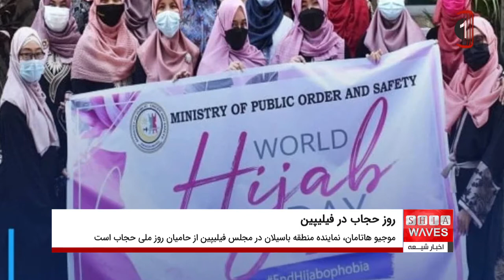تلاش برای اعلام روز اول فوریه به عنوان «روز ملی حجاب» در فیلیپین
لایحه اعلام روز اول فوریه به عنوان «روز ملی حجاب» در فیلیپین به زودی در مجلس این کشور تصویب می شود.
موجیو هاتامان، نماینده منطقه «باسیلان» در مجلس فیلیپین که از مدافعان سر سخت حزب لیبرال است و از حامیان طرح اعلام روز اول فوریه به عنوان روز ملی حجاب در این باره گفت: لایحه شماره 5693 در قرائت دوم در مجلس نمایندگان به تصویب رسیده و چهار مرحله دیگر از آن باقی مانده است.
وی افزود: پس از عبور از مرحله اول باید چهار مرحله دیگر طی شود تا این لایحه به قانون تبدیل شود.
لایحه ارائه شده از سوی این نماینده از آن زمان با سایر لوایح مشابه به شماره ادغام شد تا در نهایت اقدامی ضد تبعیض به نفع مسلمانان در فیلیپین انجام شود.
این اقدام به دنبال تشویق زنان مسلمان و غیرمسلمان به پوشیدن انجام شد تا این تصور غلط که حجاب نماد ظلم، تروریسم و فقدان آزادی است را از بین ببرد.
نماینده مجلس فیلیپین اعلام کرد که این طرح به دنبال توقف تبعیض علیه حجاب‌ و حمایت از آزادی مذهب و حق زنان مسلمان برای انجام مناسک و وظایف دینی شان است.
این اقدام، کمیسیون ملی مسلمانان فیلیپینی را موظف می کند تا مرکز اصلی برای ترویج و افزایش آگاهی درباره حجاب باشد.